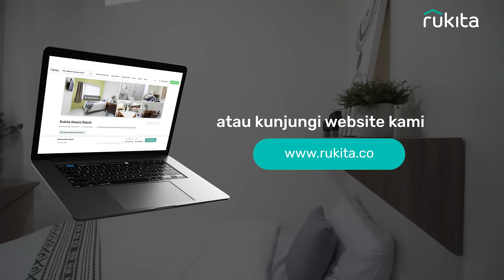Kost Eksklusif Persis di Samping Kampus BINUS Kijang!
Buat kamu para mahasiswa BINUS yang sedang mencari kost dekat kampus, Rukita Denali Kemanggisan bisa masuk daftar kamu nih! Lokasinya persis di sebelah kampus BINUS Kijang loh! Jaraknya juga cuma sekitar 5 menit dari BINUS kampus Anggrek dan Syahdan. Cocok banget buat para mahasiswa yang sering beraktivitas di sekitaran kampus.

Nggak cuma strategis, tapi fasilitasnya juga nggak kalah lengkap. Kamar fully furnished dengan AC dan kamar mandi dalam, akses Wi-FI super kencang, hingga layanan kebersihan dan laundry tanpa biaya tambahan! Keren banget kan?

Ingin merasakan pengalaman kost super nyaman dan lengkap kayak gini?
Makanya, segera pesan kamar kamu sekarang dengan mengunduh aplikasi Rukita di Play Store dan App Store, atau kunjungi website kami di